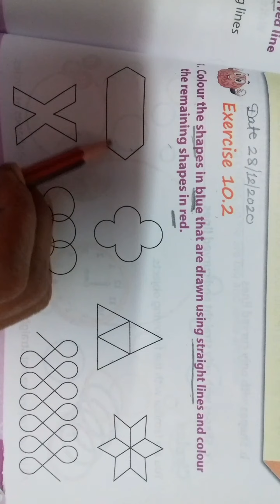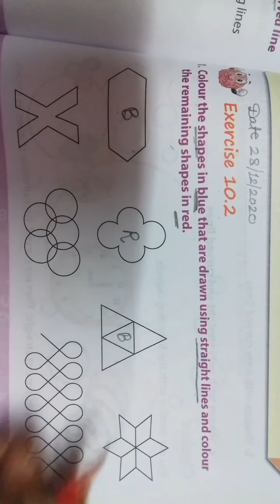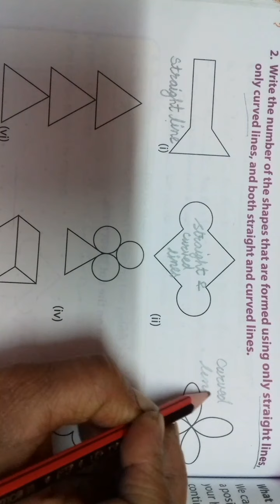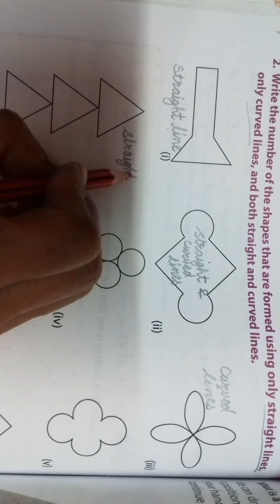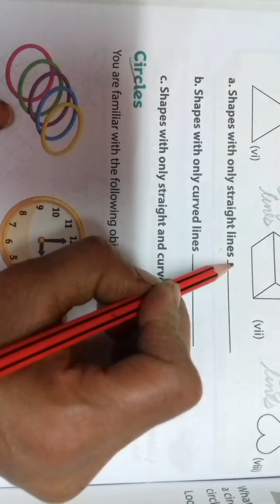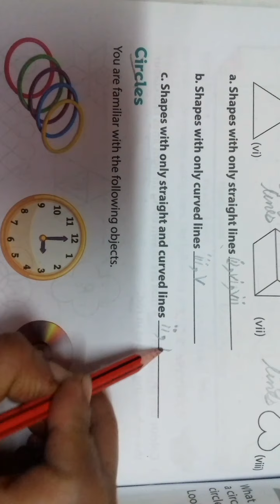class 3 maths exercise based on straight &curved lines